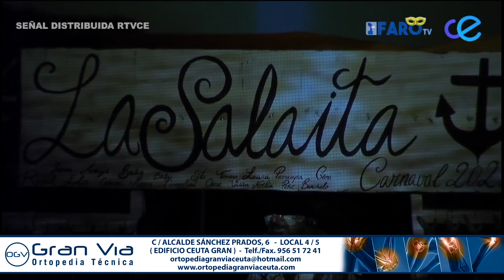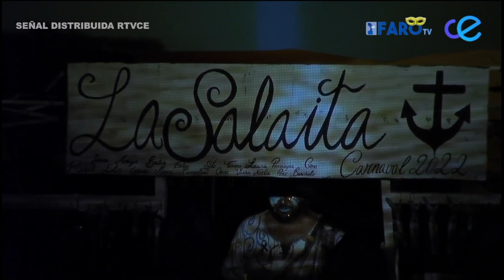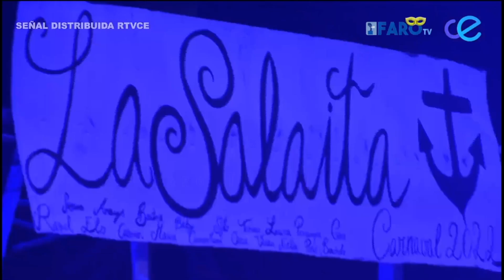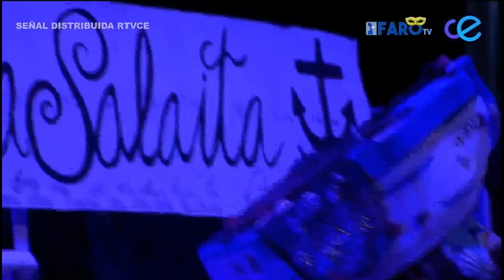COAC Ceuta 2022 - La Salaíta